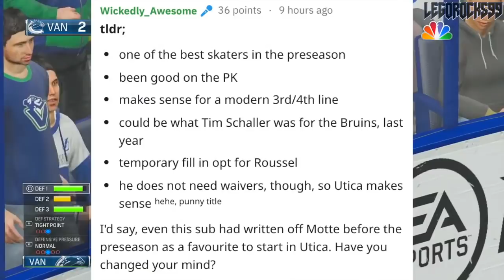Tyler Motte's Stepped Up Big Time For The Vancouver Canucks This Pre-Season (Making The Team?)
Tyler Motte has been one of the best Canucks on the ice in every pre-season game that he's played. With that being said, he's found himself pushing guys like Gaudette and Gaunce out of the lineup. Is this the year Motte makes the NHL full time, seeing as his work ethic on a stupidly bad Canucks pre-season team has been fantastic?